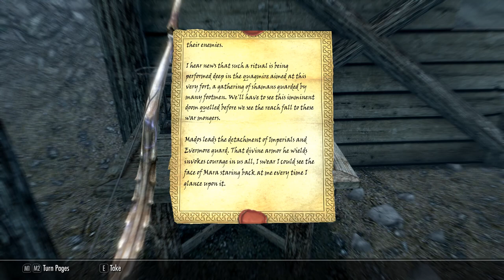Skyrim SE Ch.2 Episode 16 - Beyond Reach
Chapter 2 features the amazing DLC size mod called "Beyond Reach" which takes the player past Markarth heading West to adventures unknown. See below for a link.

where you will find a complete list of mods used and links for download for all platforms.

Twitter ThordTV

Mods ...

Unnamed Mod - I have just finished a mod which enhances the game's graphics, PS4 friendly of course. I has no name yet but will be available for you to download very soon.
Complete Smithing
Skyrim Mercenaries
Arcadia's Farm
Merchants in Inns
Grow your own Rorikstead
Castle Ragnar
Cloud Storage
Cuddles - A dream come true. Follower
Balanced Weights
Bernice, Redguard follower
No disarm
Bilegulch Mine - A player Home!
WATER
A Quality World Map - Clear Map Skies (with the vanilla map). There is a mod to remove map clouds for the PS4 but that one is not available for PC so I am using what I can find.
SkyUI version 2.2